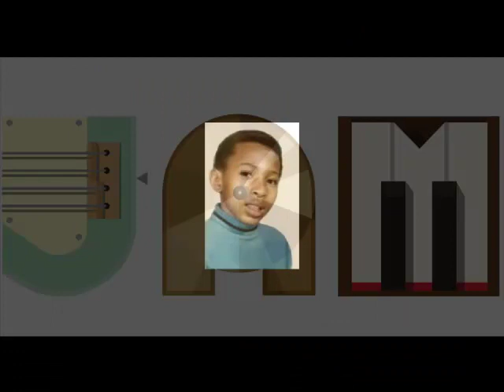g Pa's Lil Sump;n Sump'n